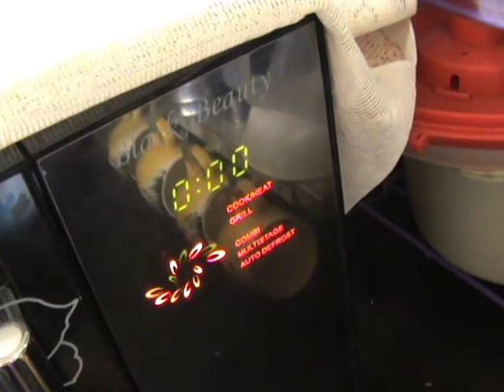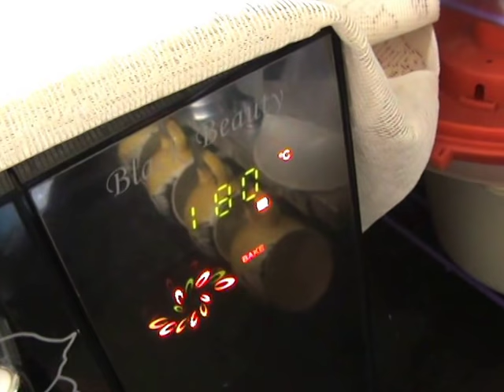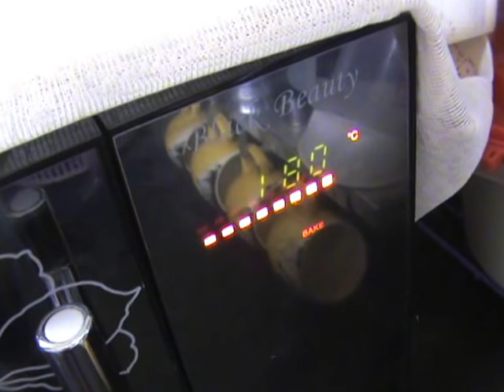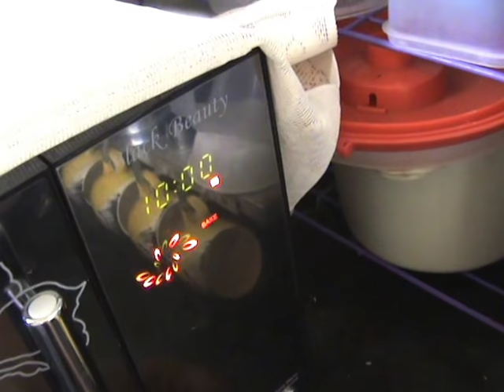Mummy's Cooking - Marie Biscuit Chocolate cake in Cooker / Microwave (Bake Mode)